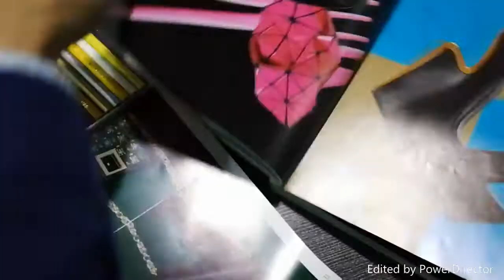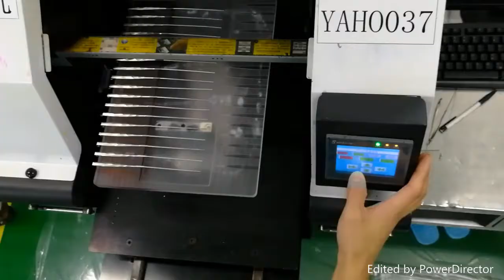HD printing eyewear frames